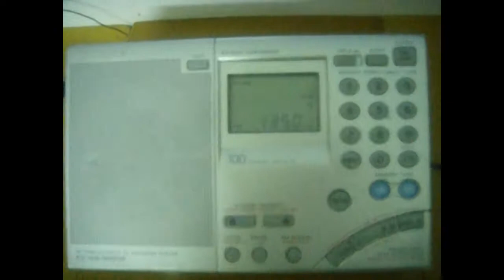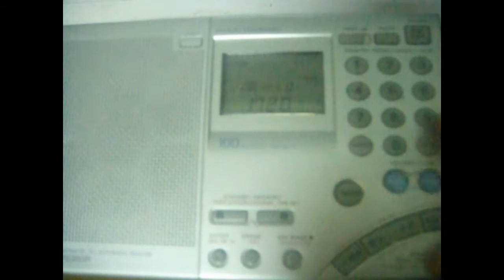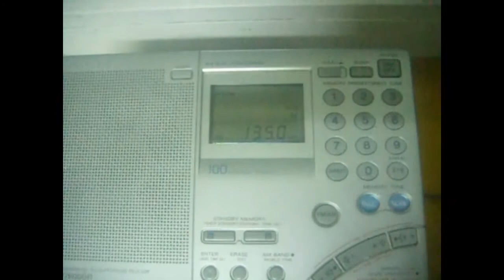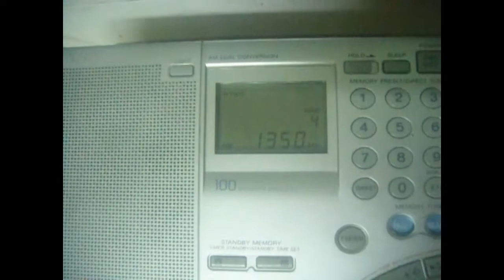Monitoring on 1350 kHz (part two)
Station in order of appearance:
- Jiangxi PBS (50/10 kW Ji'an, China) at 15-40 UTC
- JOER RCC Chugoku Hoso (20 kW Etajima, Japan) ID 1:32 as "RCC Radio"
- DWUN-AM Radyo La Verdad (50 kW Malabon, Philippines) OM talking 2:20
- ERTU General program (10 kW Al-Qusayr, Egypt) Big Ben bells IS 3:23 at 17-30 UTC
QTH: Northwestern Siberia of Russia (MP87DA)
ANT: 70 m LW to SE Asia
2020/08/26